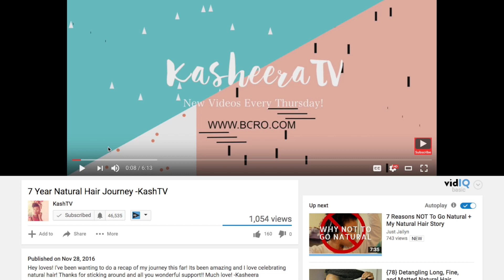The HeadWrap | 5 Easy Styles- -Kasheera Latasha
Hi loves! So excited to show you guys how I quickly wrap my hair using my stretchy scarves.

My African American Tarot Deck
Mahogany Tarot

I’m Kasheera, a natural hair enthusiast and wellness creator. I currently live in sunny Los Angeles. I post videos to inspire women to embrace their natural beauty/hair and to help others heal from within. I love empowering and uplifting through the content I create.

Tamron Lens

Mac
KashTV Mailing info:
13027 Victory Blvd